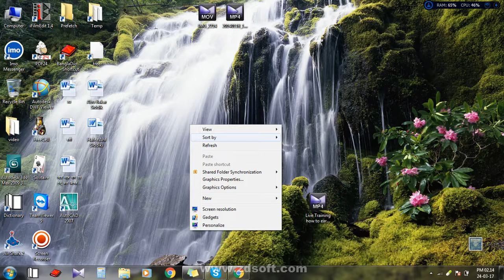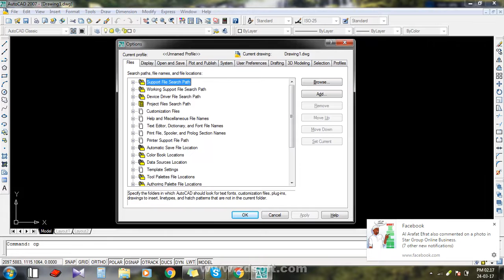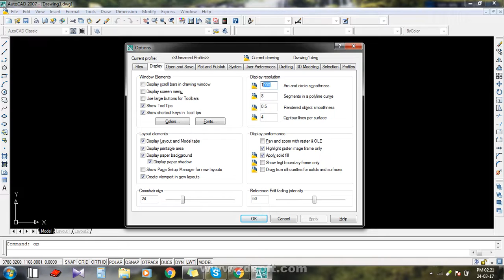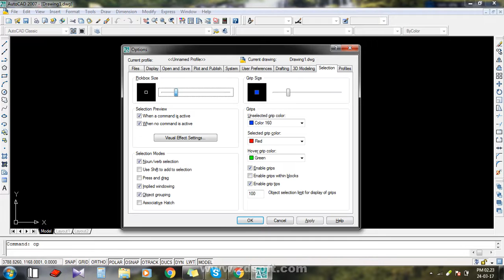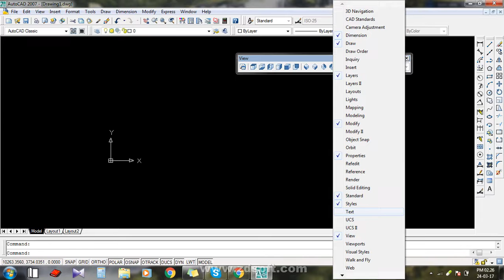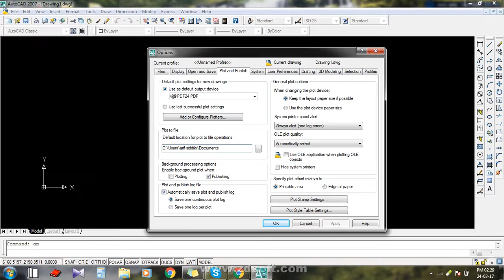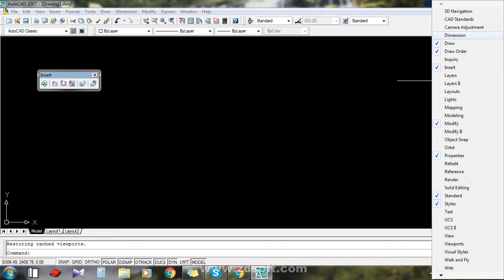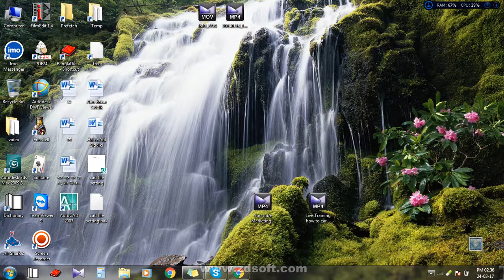AutoCad file setting part 2,latest version,autocad training courses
drawing tutorial,drawing videos,autocad training courses,autocad training,autocad tutorial,drawing videos,AutoCAD 2015 Basic Drawing Setup